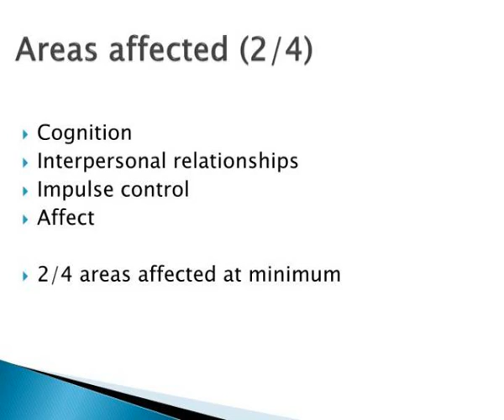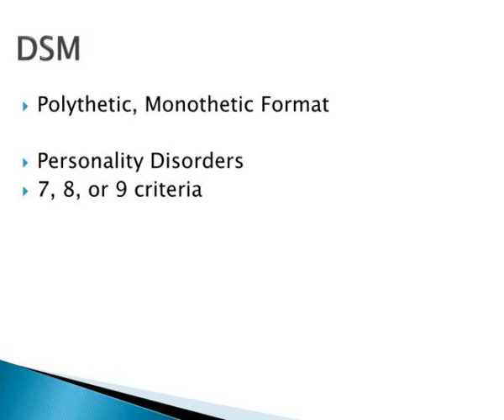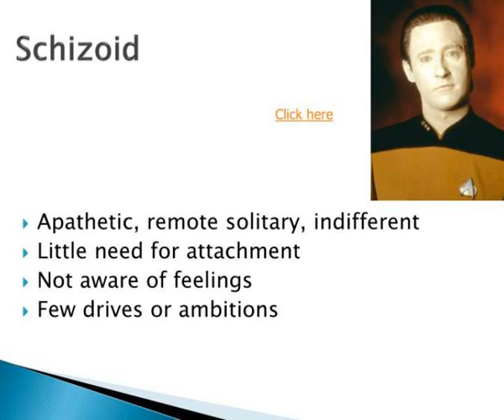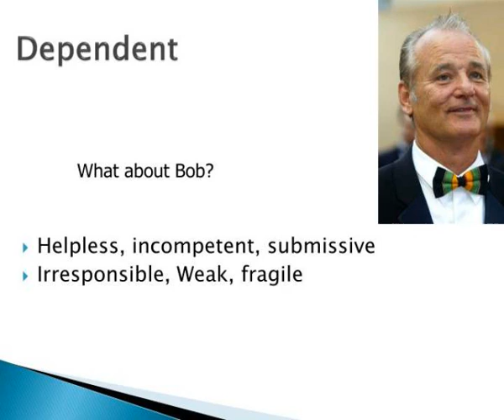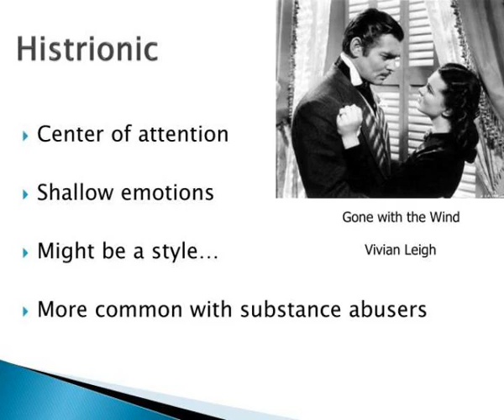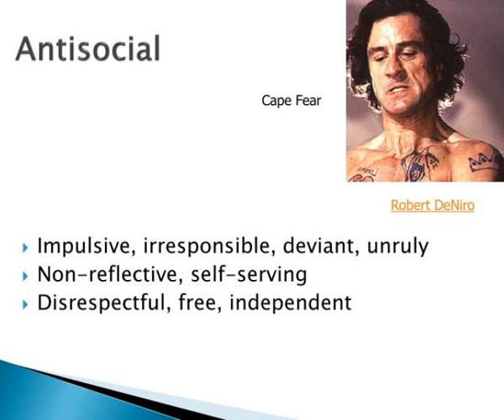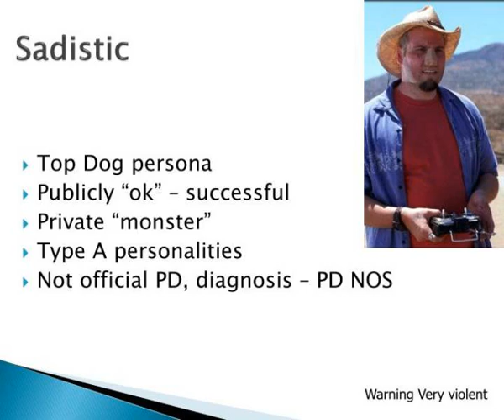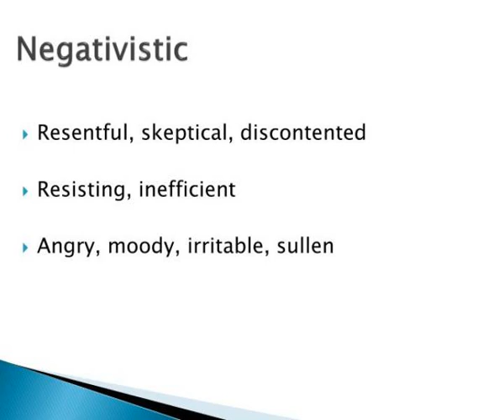personality disorders in modern life